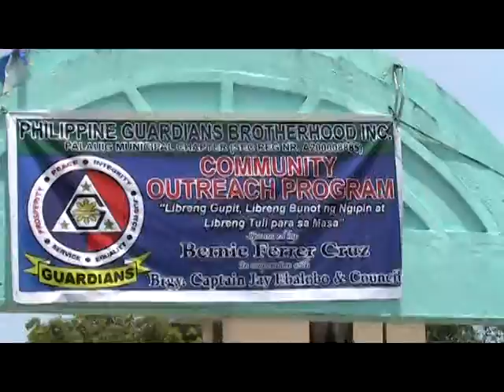05 03 2012 24TH INFANTRY BATTALION NG ARMY NAGSAGAWA NG LIBRENG GAMUTAN SA ZAMBALES